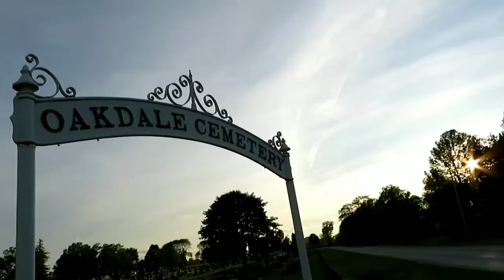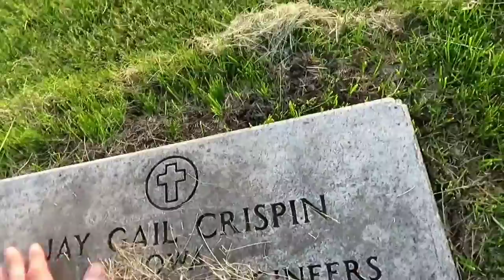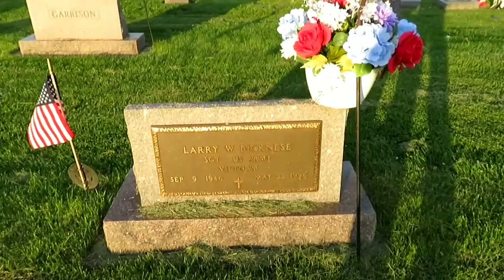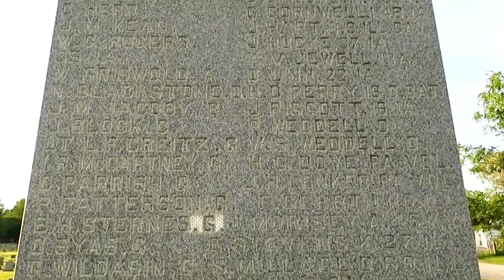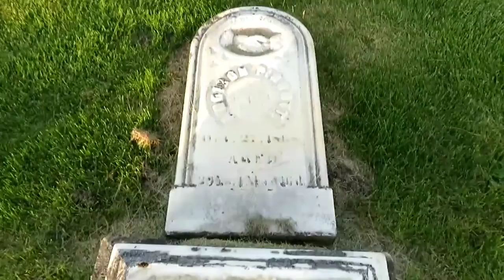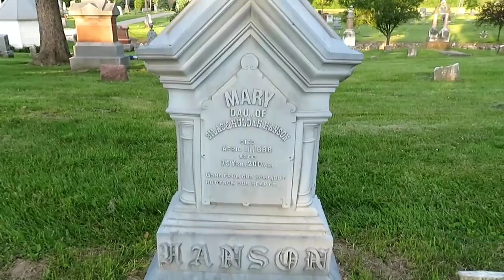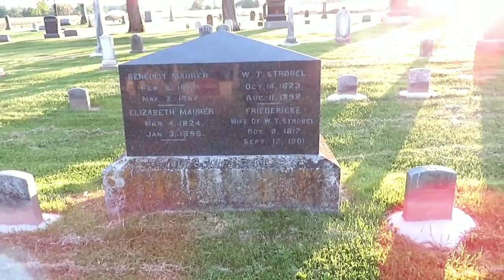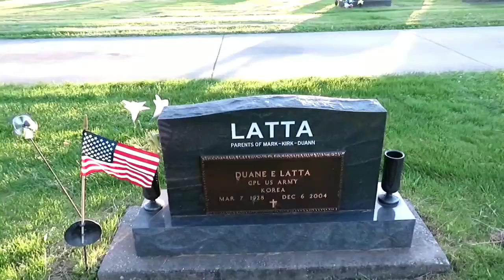Oakdale Cemetery in Wilton Iowa